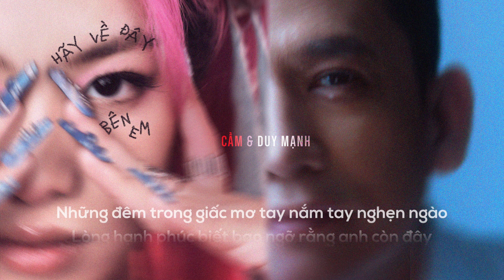Cầm & Duy Mạnh | Hãy Về Đây Bên Em | Lyric Video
Hãy Về Đây Bên Em là version remake của 'Hãy Về Đây Bên Anh" nhưng lần này Cầm là người sẽ thể hiện bằng giọng hát ngọt ngào và làm mới lại bản HIT này với một giai điệu mới, trẻ trung hơn và sôi động hơn.
Cre
Vocal:  Cầm, Duy Mạnh
Composer: Duy Mạnh
Poducer : RMN Long Pham
Record: Quốc Thống
Graphic Designer: TuấnMaxx
Editor: Trung Hiếu

🎶 Streaming ‘Hãy Về Đây Bên Em | Cầm&Duy Mạnh’ on all music platform